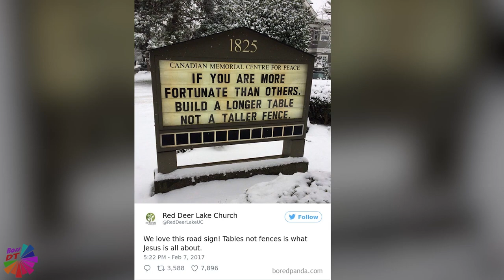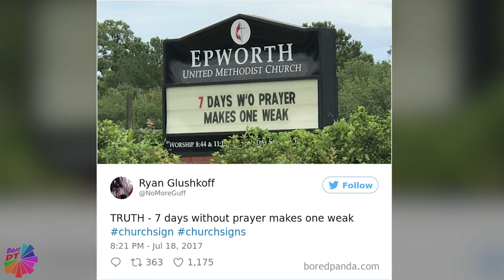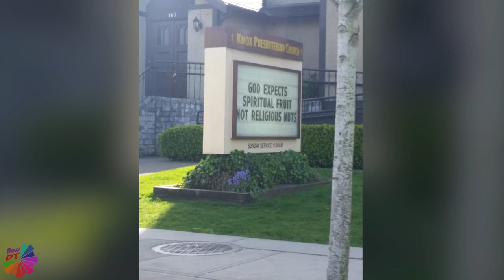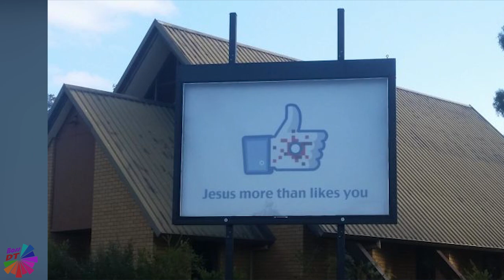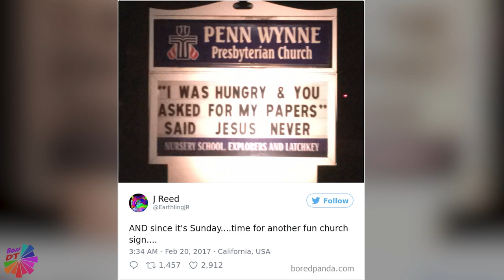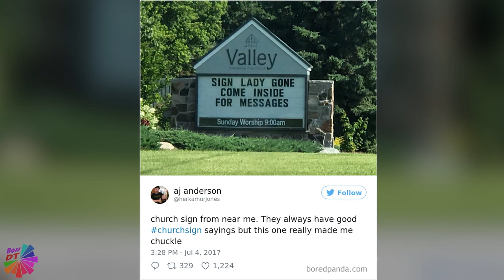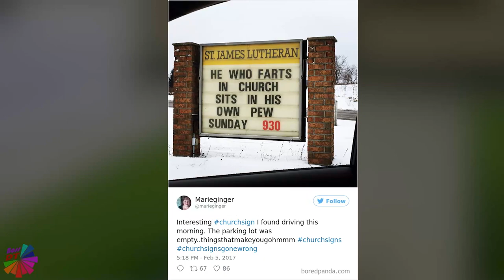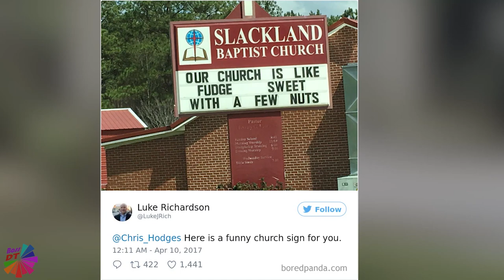Genius Church Signs That Will Make You Laugh And Think「 funny photos 」